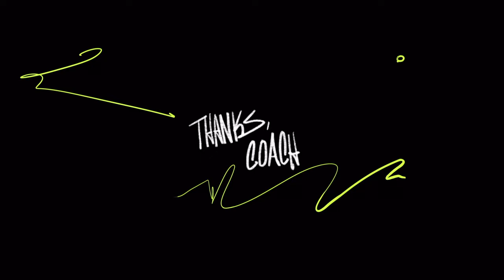Madden NFL 23_20221004035329